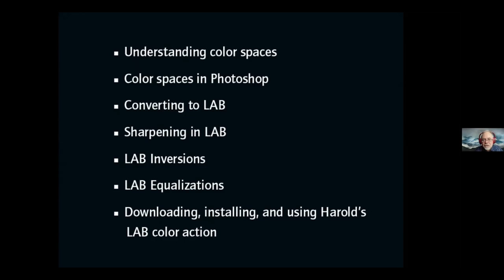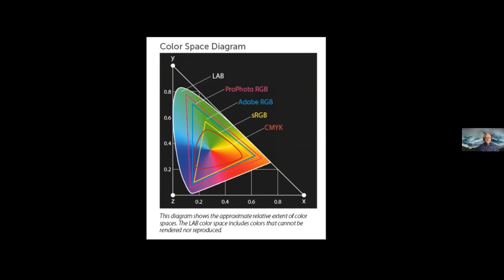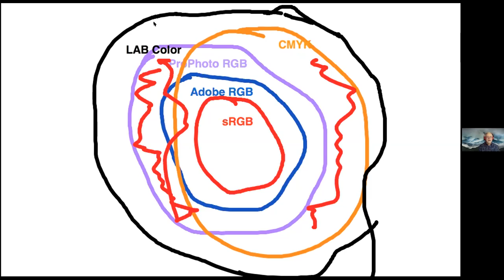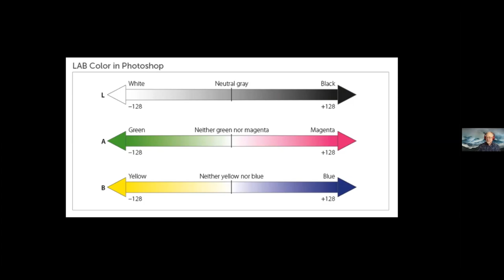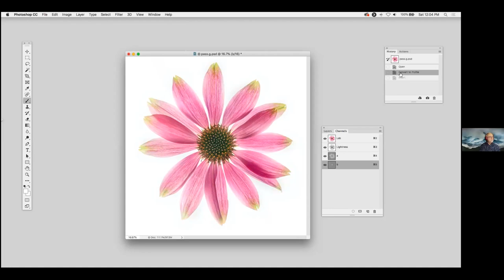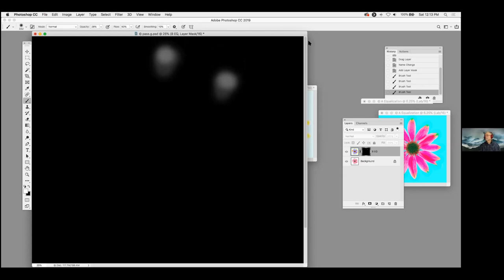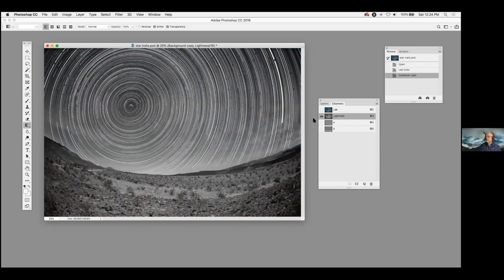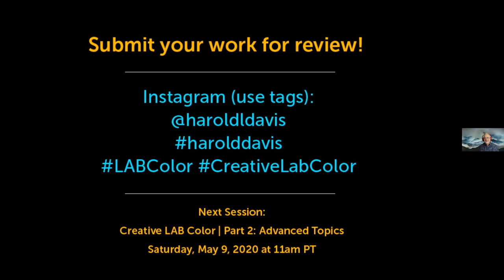Creative LAB Color | Part 1: Getting Started | Harold Davis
Creative LAB Color | Part 1: Getting Started  | Webinar by Harold Davis, May 2, 2020

This detailed presentation shows you how LAB color works, and explains its implementation in Photoshop. You’ll learn about LAB channels, colors, and inversions. Harold illustrates the webinar with step-by-step examples from his work, and show you how you can download and install his free Photoshop LAB action software.

+ Please note this is a recording of a live webinar. +

About Harold Davis:
Harold Davis is a bestselling author of many books, including "Creative Garden Photography" from Rocky Nook, which can now be pre-ordered at Amazon

He is the developer of a unique technique for photographing flowers for transparency, a Moab Master, and a Zeiss Ambassador. He is an internationally known photographer and a sought-after workshop leader.

It helps me make more art.